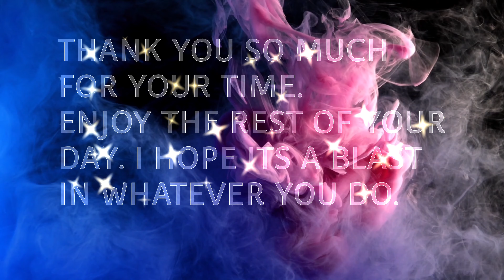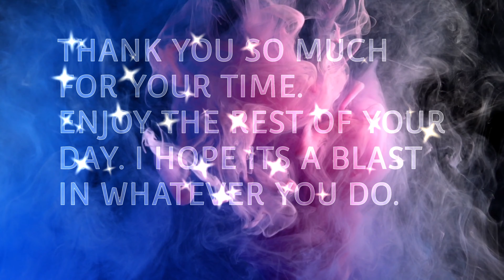The last bit of the trip to Missouri from my snapchat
ooh yeah ooh yeah boiiiiiiii111🤪😜😗☺😚😍😋🤔🤧🤢🤫🤔